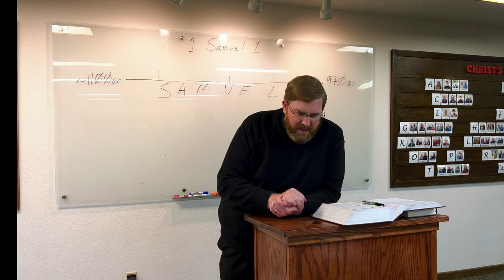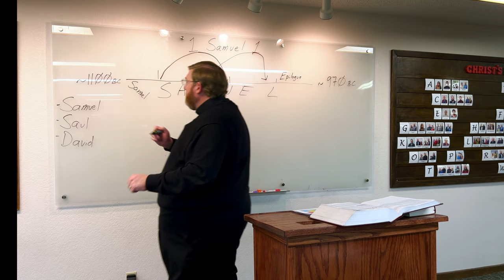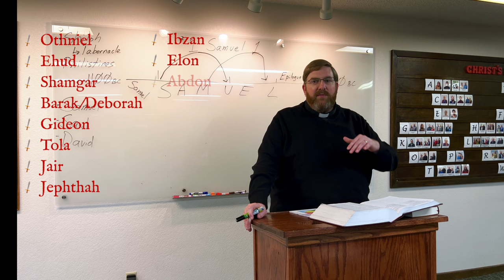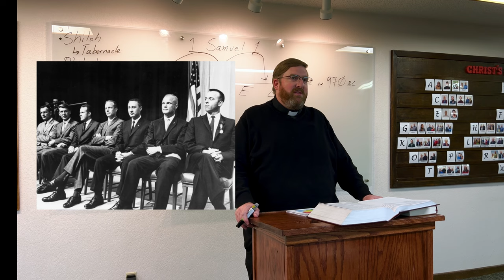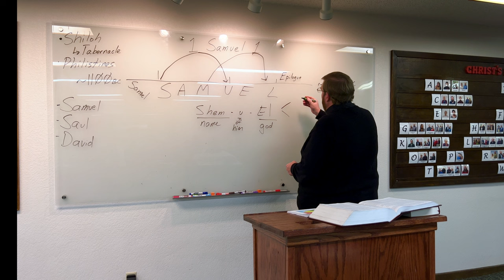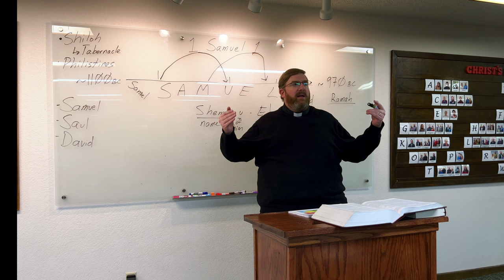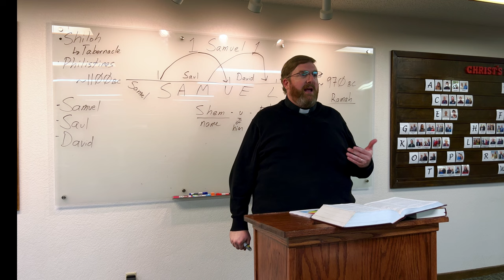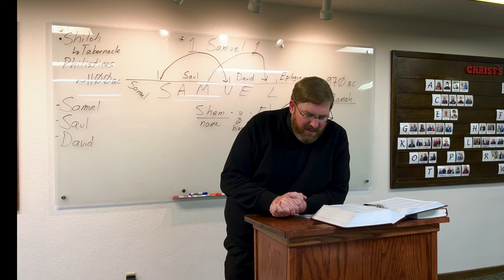1 Samuel 1:1-2:21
We begin study of the Book of Samuel (1 & 2 Samuel) with Pastor Hinton. Included in these verses are:
- Hannah prays for a son
- The birth of Samuel
- The Song of Hannah
- Hannah gives Samuel to the Lord
- Young Samuel in the temple